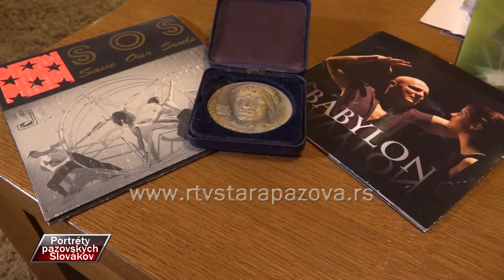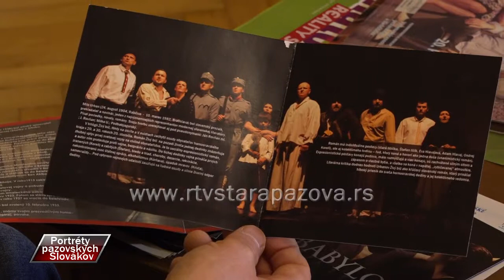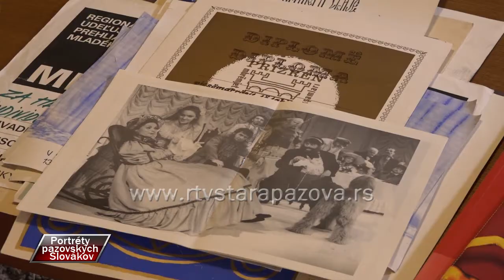Portréty pazovských Slovákov - Zdenko Kožík 2.deo